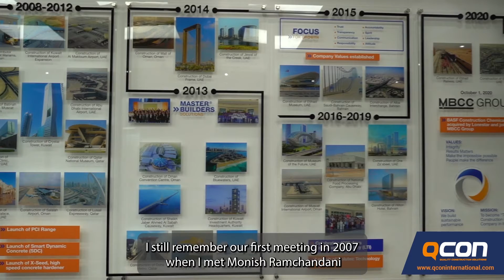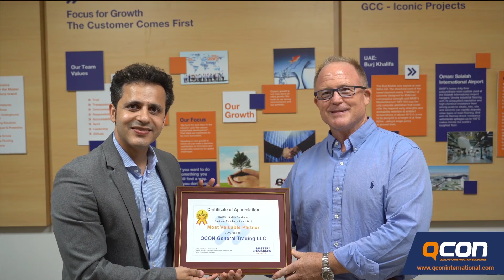Testimonial from Mr. Julian Pritchard - Vice President -Master Builders Solutions - UAE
The right business partner can be a big advantage on the road to success.
Check this video as QCON's Business Partners explains their compelling partnership journey, experience offerings, and their relation with QCON.
Our resilience so far had taught us to look at every challenge as an opportunity and hence we collaborated with trusted names in UAE. It helped us in building our capacity as a Leading Construction Material Supplier in UAE and got awarded 6 Years in a row as Valued Partner.
We are lucky to have such a cooperative and understanding partner like you. Thank you.